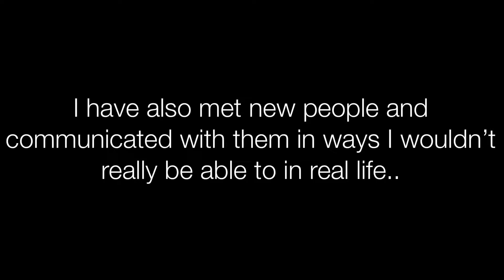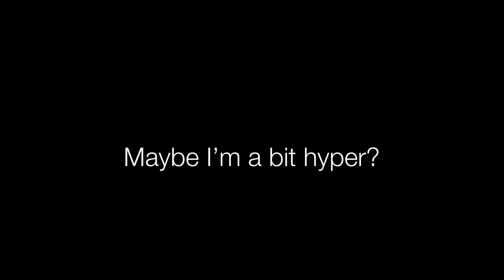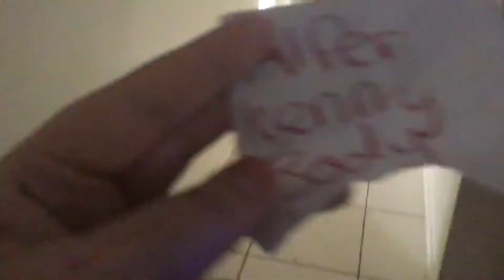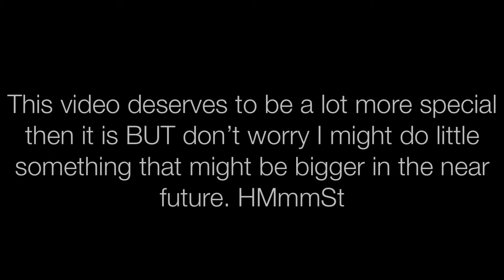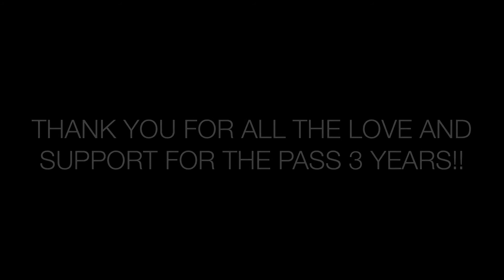HAPPY 3 YEARS OF XOTAYXOTAY!!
Hey everyone!
So I’ve always loved creating videos, I had/still do have such a passion for making them. I’ve created other channels in the pass but I’ve never put as much work into it as much as this one. This channel is my escape, something I feel comfortable on and I’m glad I’m able to share my journeys through life with whoever wants to join me!
-Tay